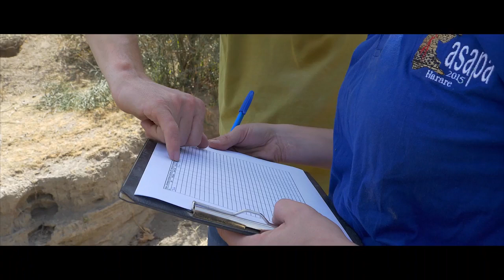ARCHÉOLOGIE : Ethiopie prospection LSA #6